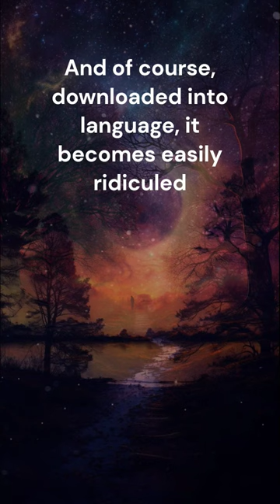Spiritual Intuitions | Terence McKenna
A deeply enlightening lecture from Terence McKenna about the vast mystery of life, the human experience, consciousness, reality, time, the meaning of it all, and much more. Part 4

Positive thoughts for inspiration and motivation to be the best version of you. Tips for self-improvement, self-care, and self-love, and ways to deepen your understanding of yourself and the world around us.

AI Images Generated by: Midjourney Discord server